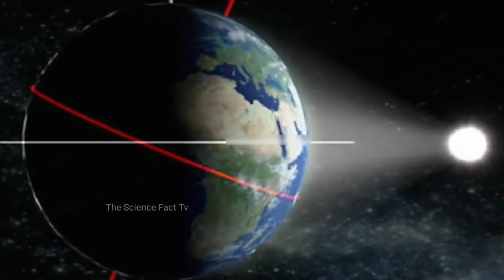क्या पृथ्वी के ना घूमने से दुनिया खत्म हो जायगी ? Earth Facts in Hindi 2023 unique facts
.welcome to back my youtube channal.

_This video has no negative impact on the original work ( it's would actually be positive for them )
_I only used bits and pieces of video to get the point across where nacessary

unique earth facts in hindi ! earth facts

earth facts

science ki Magic Triks
science tricks
science ki
science magic tricks videos
science magic tricks at home
science magic tricks simpal
science magic tricks at home in hindi
magic
science magic
science experiment
science magic tricks amazing
science ke 3 sabse asan magic tricks
amazing science magic tricks
science ki 3 sabse Kamal magic tricks
fact
 amazing facts
interesting facts
new fast
facts shorts
shorts
amazing fact in Telugu
amazing fact in hindi
 random facts
short amazing tv
facts short
youtube shorts
Anand facts
random facts in hindi
vr facts
Anand facts
youtube shorts viral kaise kare
facts

Anand facts
youtube shorts in India
short facts
interesting facts
psychology facts
fact about crushed
viral shorts
shorts fact in hindi
interesting facts
amazing fact
random facts
most amazing facts
short fact about India
short fact in English
short fact about life
short fact about earth
short fact about animals
short fact about Hitler
short fact about science
short fact story in hindi
short fact about tajmahel
fact
fact video
fact meaning in hindi
fact about new Zealand
fact meaning
fact about new York
facts in hindi
factorio
factorial hundreds
fact 2022
facttechz kaha se late hai
fact hindi about space
100 random fact about space
100 amazing facts about India
108 fact  about India
India fact in hindi
India fact file
India fact quiz
India fact sheet
India fact sheet 2022
India fact file worksheet
India fact sheet
India fact news
India fact baak
funny fact
funny fact in hindi
funny fact in English
funny fact of life
funny fact about girl
funny fact about India
funny fact about animals
funny fact of the day
funny fact about of bays

facts short videos download
 fact short from
facts short video download in hindi
fact short India in hindi
fact short quotes
fact short story In hindi
fact short story
 fact short download
fact short
unique facts kaha se laye
unique facts kaha se laen
funny fact kaha se download Karen
interesting facts kaha se laen
new fact video
new fact in hindi
new fact short
new fact in Telugu
new fact free fire
new fact video free fire
new fact video in hindi
new facts channal
new fact video short
fact editing app
fact editing kaise kare
fact editing video
kinemaster effect editing
fact editing
fact editing tips
new fact video
new fact short
new facts channal
fact editing app
fact editing video
kinemaster effect editing
fact editing
fact editing tips
kinemaster effect videos editing
fact voice editing
interesting facts
interesting facts in hindi
interesting fact about India